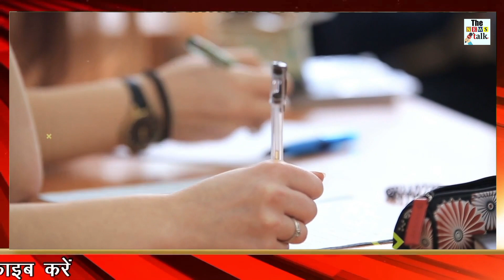इस अनपढ़ महिला को सलाम कर रहा था पूरा देश, जब सच्चाई सामने आई तो होश उड़ गए सब लोगो के...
an-illiterate-woman-donated-her-land-to-school-living-in-rented-room.